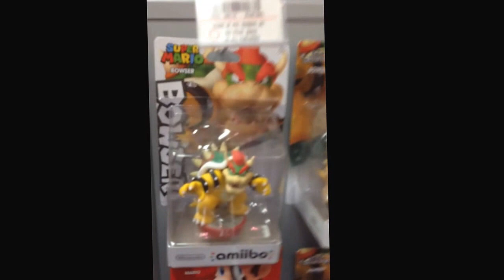New amiibo & Mariokart 8 DLC packs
I will not be getting any more amiibo for a couple of weeks.